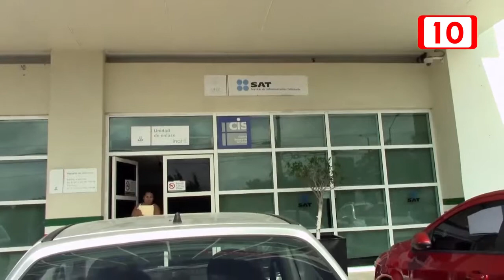Desmiente Coparmex a Andrés López Obrador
La Confederación Patronal de la República Mexicana (Coparmex), a través de su representante en Cancún, Adrián López Sánchez desmintió las declaraciones del Presidente Andrés Manuel López obrador de que la confederación actúa como sector de un partido político.